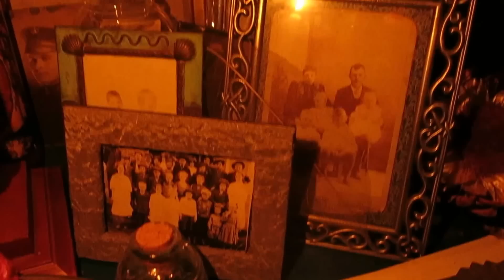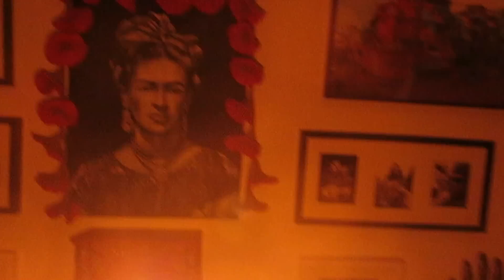The Night Terror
It's 3:00 a.m. Is it a nightmare or is it real?  The Jackdaw is loose.